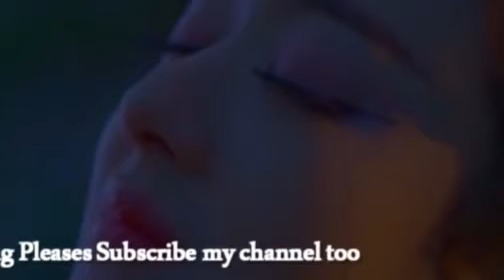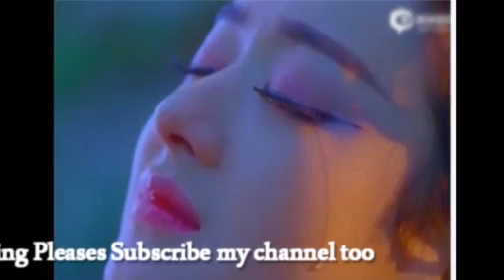បើមនុស្សម្នាក់ផ្តល់ឱ្យយើង នូវទឹកភ្នែកច្រើនជាងស្នាមញញឹម យើងគួរតែដើរចេញ